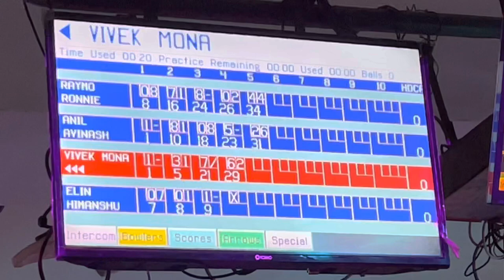1st time balling experience / Vlog-494 / Avinash kujur / Indore